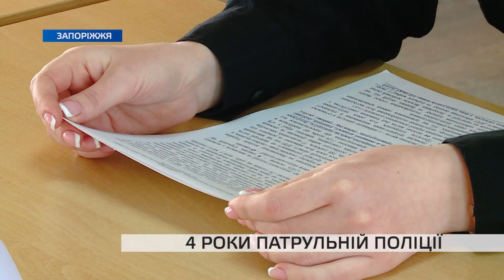Патрульна поліція Запоріжжя відзначила "День народження"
4 роки на варті правопорядку: патрульна поліція Запоріжжя відзначає «день народження».
700 тисяч викликів на гарячу лінію, тисячі розкритих злочинів та мільйони стягнутих штрафів. Про це, а також про роботу поліції у Великодні свята — дивіться у сюжеті.

На этом канале мы показываем новости Запорожья сегодня - это новости Запорожья тв-5. Здесь вы найдете информацию о ДТП в Запорожье, криминальные новости Запорожья,
 узнаете последние новости Запорожья транспорт и новости запорожского горсовета. На канале публикуются новости Запорожья видео. Также, вы можете узнать, какие новости запорожья вчера случились.
Благодаря собственным корреспондентам в городах Бердянск и Пологи, мы показываем и новости в Запорожской области.